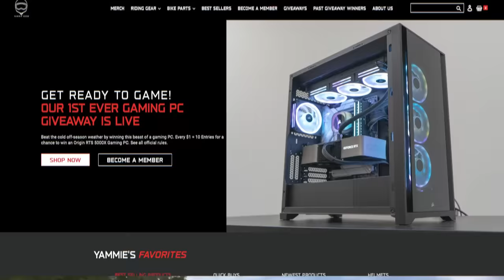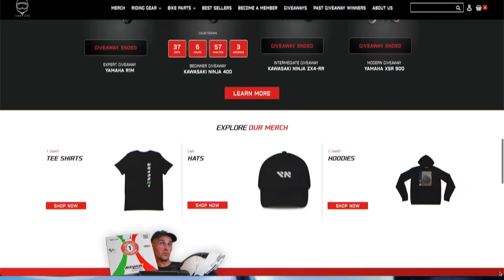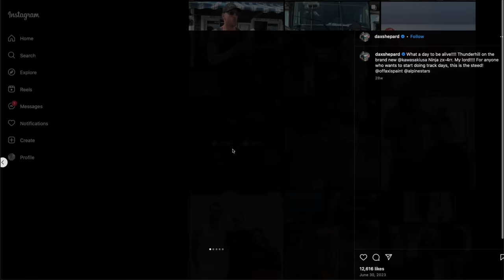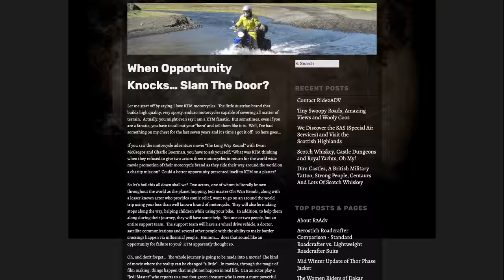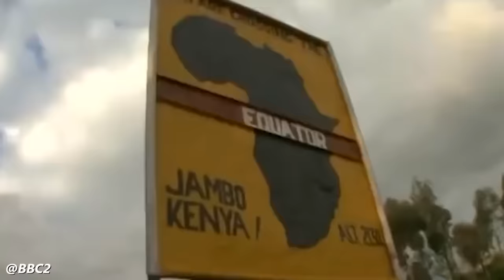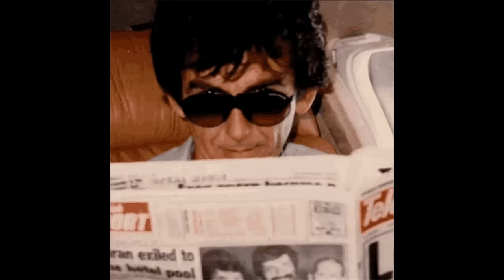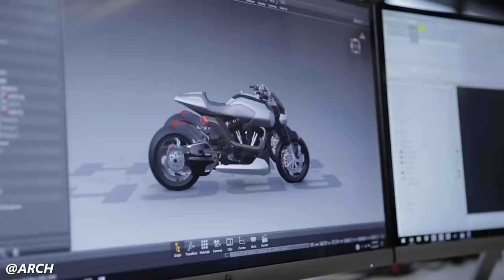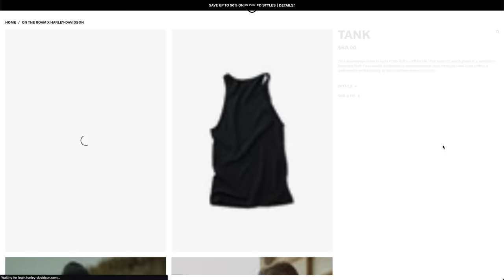Top 10 Celebrity Motorcycle Enthusiasts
Want to win an insanely fast GAMING PC?? and get entered to win!

We all know a lot of celebs ride motorcycles, but how do you separate the posers from genuine enthusiasts? Watch to find out!

CHAPTERS
0:00 Intro
1:44 Dax Shepard
2:51 Ewan McGregor
4:44 Norman Reedus
5:39 Alanis Morissette
6:36 Ryan Reynolds
7:21 Keanu Reeves
8:19 Jason Momoa
9:16 Stephen King
10:03 David Beckham
10:55 Richard Hammond